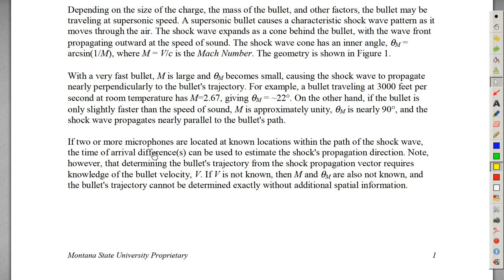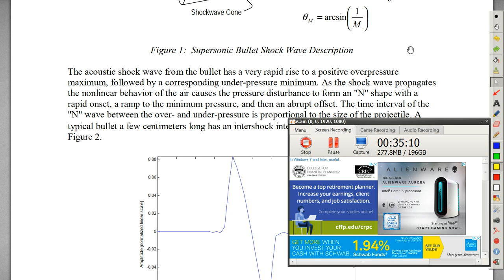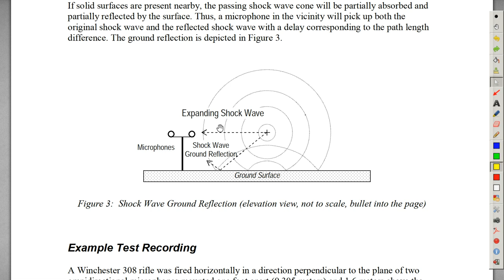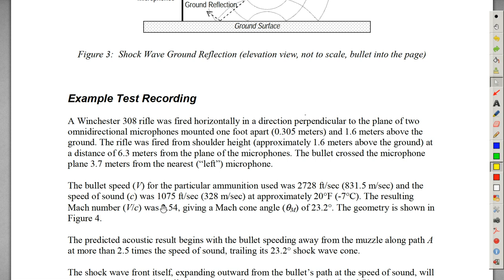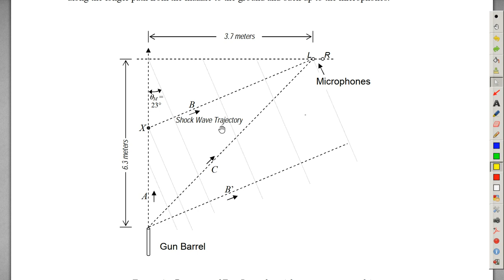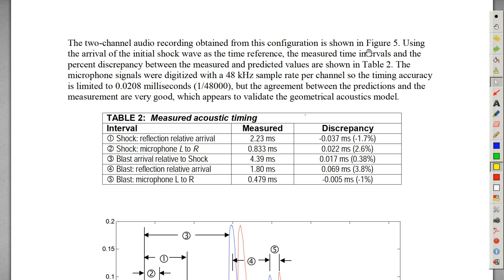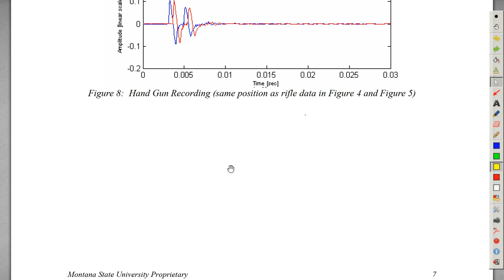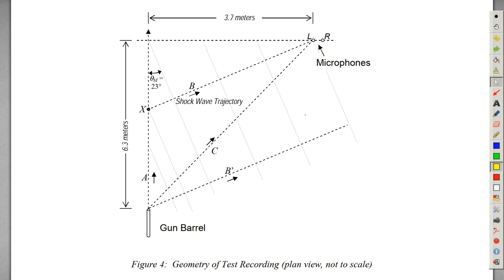Shock Wave Theory I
If you make it to the end of this one and absorb 20% on first reading you will have an understanding greater than 85% of all vegas investigators.

This is kinda required reading, and i plan on doing one of these about every 5th or so non-theory videos.  There's no complicated math in this one, but it does take some effort to wrap you mind around what is being said.

It's shock wave theory, with picture (no color :( ) from Robert Maher at Montana University.

I provide the interpretation of all terms technical and give it my own interpretation and spin.  Invaluable stuff but the payoff is big.

And yes, I went a bit over my time limit on this one. Next time i will break it up into smaller chunks.